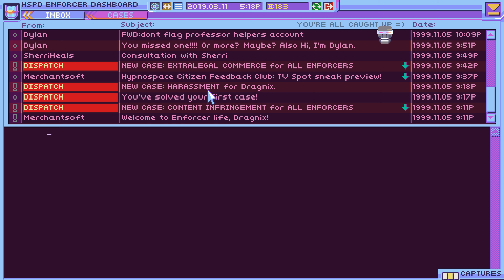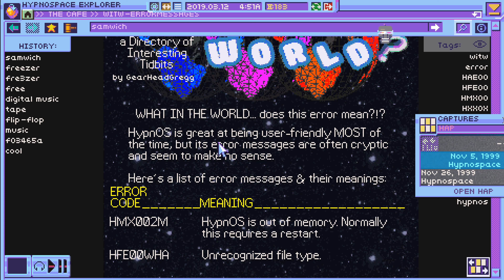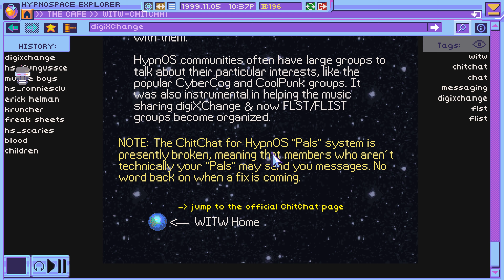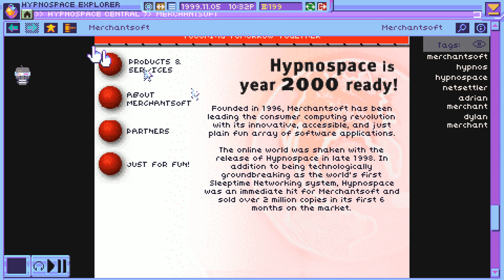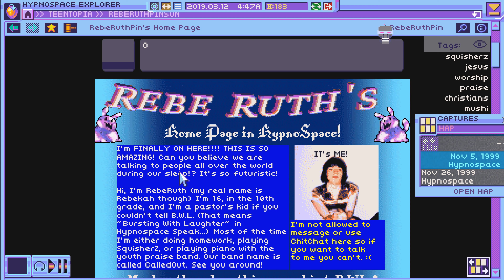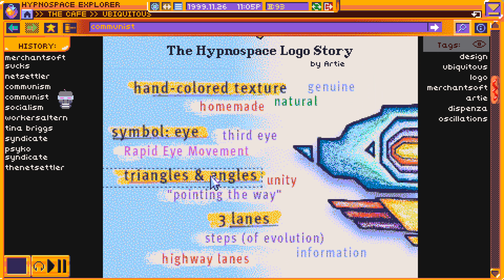Hypnospace Outlaw (Critical Eye Review): 90s Kids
The 90s was a weird time.
This key was obtained from the publisher for review purposes.
Hypnospace Outlaw is a blast from the 90s past and the early days of the internet, but its mixed with a detective story to boot. But how does that translate into a point and click adventure game? Will some of the charm of Dropsy transfer over to this new game? Will I be able to get the damn Hot Butter Ice Cream Jingle out of my head?

Scoring System:
90+: A must buy
80-89: Solid Buy
70-79: Niche Buy
60-69: Wait for Sale
59 or less: Pass

I do have a Steam Curator Group that you can join for more game recommendations: